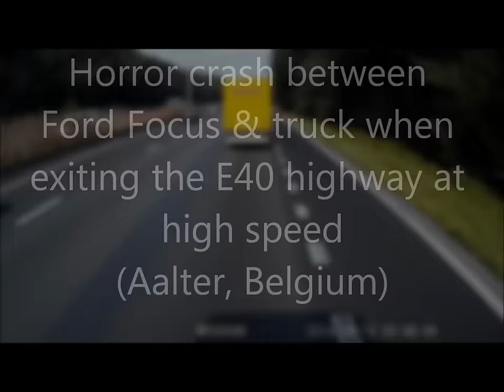Horror crash E40: Ford Focus vs truck car crash accident (exit E40 Belgium) LONG VERSION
08/13/2014, E40 Ghent - Bruges [exit Aalter].
The 25 year old driver was in coma after fracturing her 2 upper cervical vertebrae . She remained in a coma for some weeks but got out and has gone through a remarkable recovery.
Video was made by the truck drivers dashcam (link below).
This is a longer version of the crash.